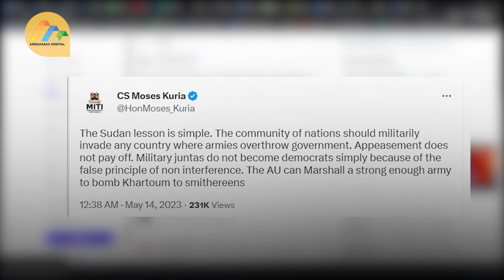State distances itself from CS Moses Kuria’s controversial tweet on Sudan war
Kuria, in a tweet on Sunday, May 14, 2023, suggested that the African Union should marshall a strong army to bomb Khartoum to act as a lesson to other countries experiencing instability.